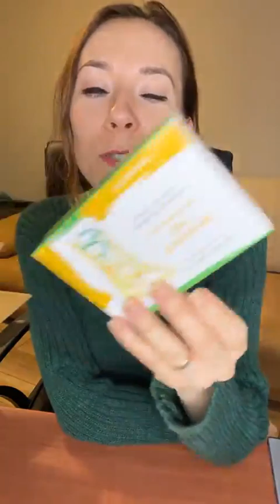Bez tej witaminy nie będzie Świąt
Co ja podaruje najbliższym na Święta, żeby nie chorowali? A jak już zachorują to choroba się nie rozwinie?🎄
Mam takie sprawdzone metody. Posłuchaj koniecznie 🙂
Pamiętaj, że na naszym sklepie kończą się już promocje na zestawy świąteczne. Jeśli jeszcze nie masz czegoś to ostatnia chwila.